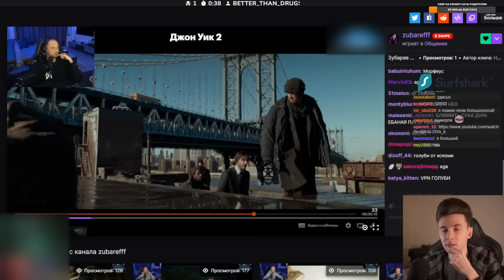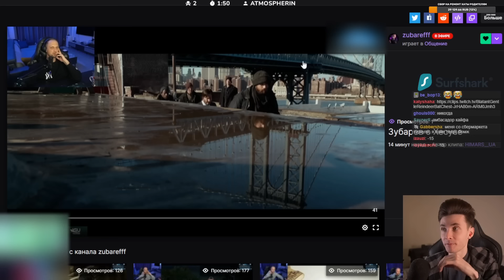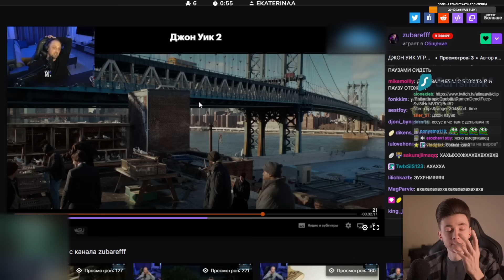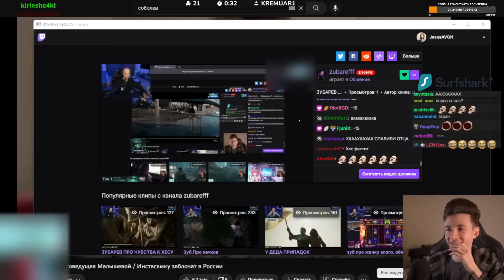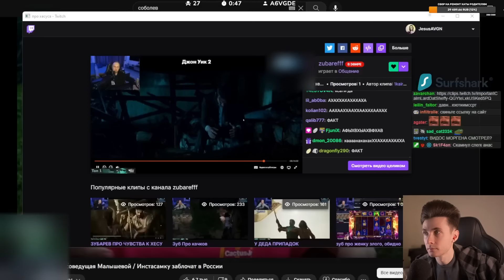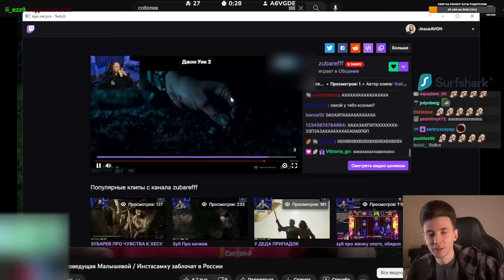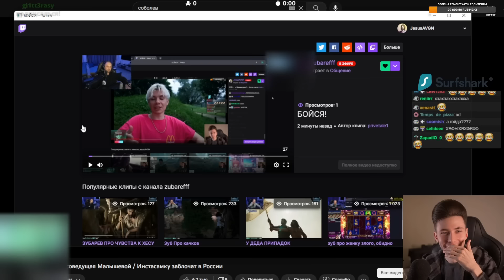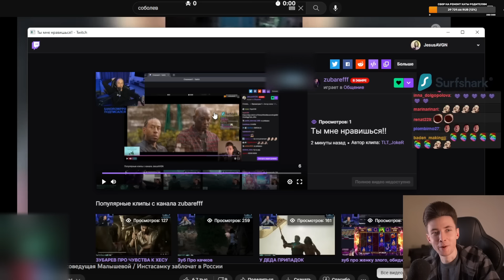ГЛАВНЫЙ ПО БОМЖАМ (ХЕСУС) ПООБЕЩАЛ ПРИСТРОИТЬ ЗУБАРЕВА В НЬЮ-ЙОРКЕ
Привет Всем!